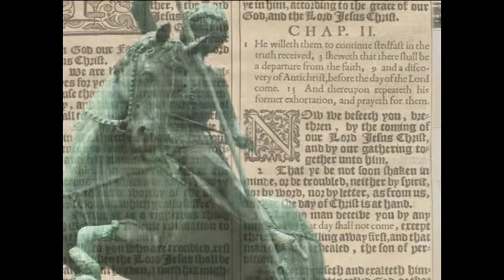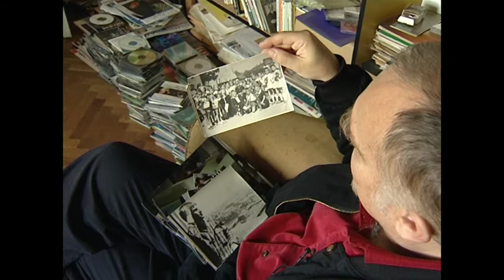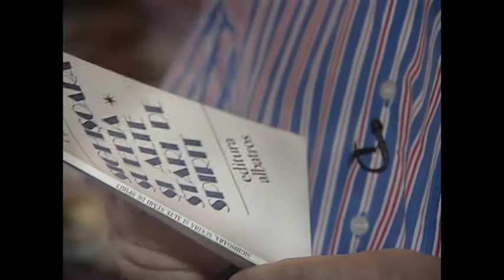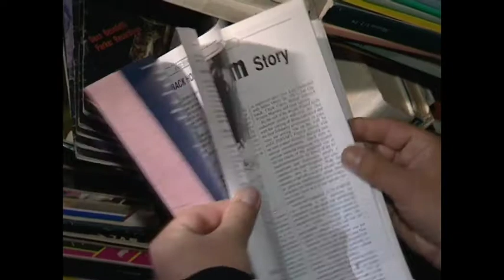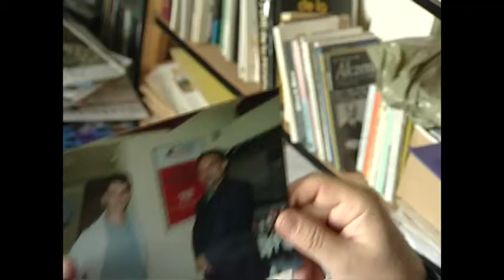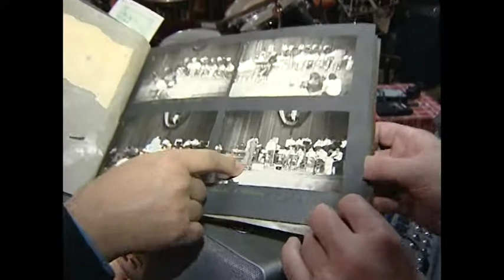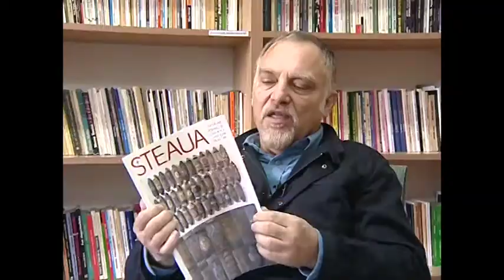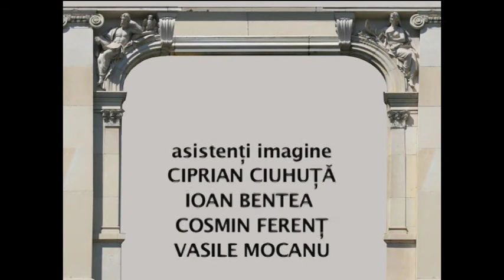Artdelenisme - Virgil Mihaiu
Producatori: Vig Emese si Alin Gelmarean